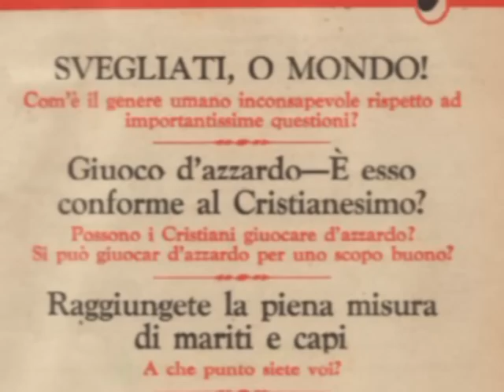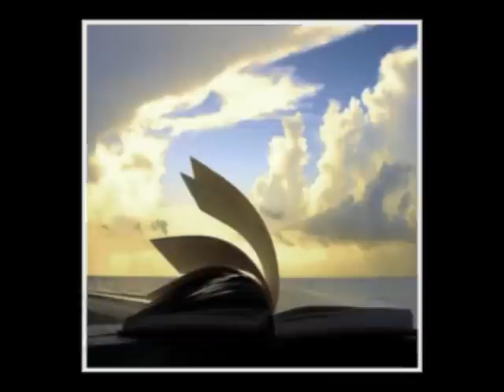La canzone della bambina portoghese - Nomadi.avi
Video a tre teste .immagini personali e prese da internet se qualcuno si sentisse leso nei propri diritti me lo faccia sapere sarà mia premura rimuovere il video. grazie